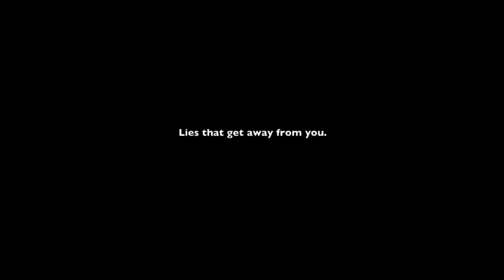Fools Trailer | Beloit International Film Festival 2016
Screenings:
Sat Feb 20, 2016 – 2:30 pm | Domenico’s
Sun Feb 28, 2016 – 12 pm | Domenico’s

FOOLS
Directed by Benjamin Meyer

Narrative Feature
USA  | 1 hour 27 minutes | 2015

Two strangers brush hands on a crowded Chicago El Train. A week later, without having exchanged a word, she moves in with him. They fabricate a rich romantic history together. But when reality tests their lies, they must decide if their love is true.